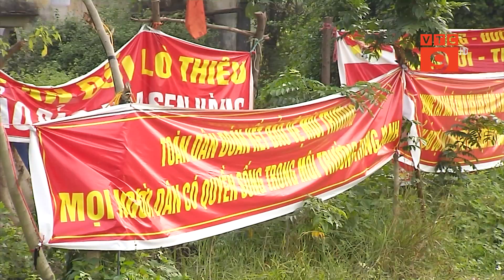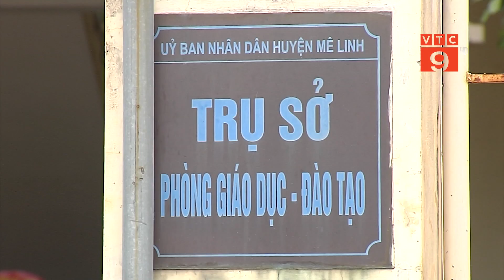HÀ NỘI GẦN 2000 HỌC SINH TIẾP TỤC NGHỈ HỌC PHẢN ĐỐI DỰ ÁN MỞ RỘNG NGHĨA TRANG THANH TƯỚC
VTC9 |  Hàng ngàn phụ huynh tại hai xã Tam Đồng và Thanh Lâm thuộc huyện Mê Linh không cho con em đến trường để phản đối dự án mở rộng nghĩa trang Thanh Tước mà chúng tôi đã phản ánh trong bản tin Cà phê ngày mới trước đó. Trả lời báo chí trong buổi giao ban báo chí thành ủy chiều 26 tháng 11, lãnh đạo huyện Mê Linh cho biết tình trạng học sinh nghỉ học đã giảm đáng kể so với những ngày trước đó. Tuy nhiên theo ghi nhận thực tế của phóng viên VTC9 trong sáng 27 tháng 11, hiện vẫn còn hơn 1.900 học sinh tại địa phương này vẫn tiếp tục nghỉ học, đáng nói có trường rơi vào tình trạng không một học sinh nào đến trường.